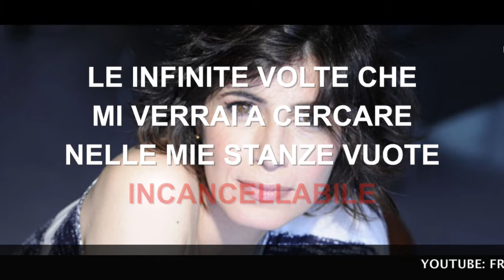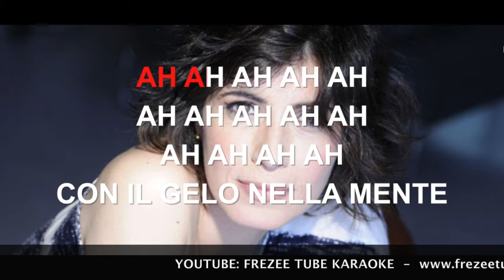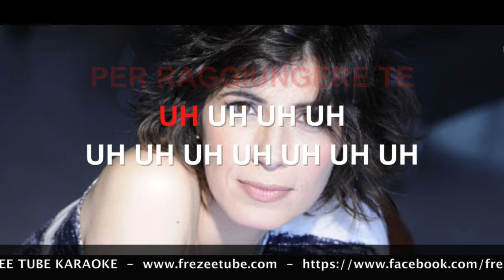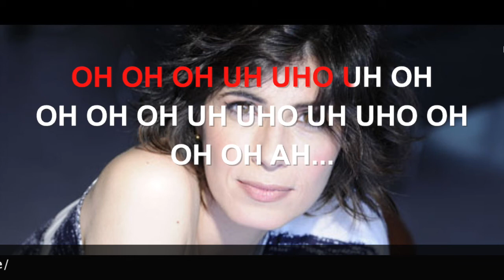Giorgia - Gocce di memoria - Karaoke con testo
Karaoke canzone "Gocce di memoria" di Giorgia